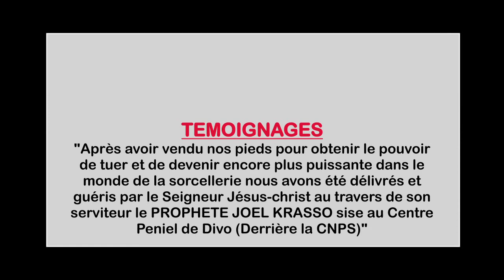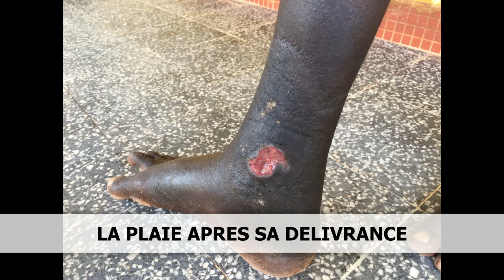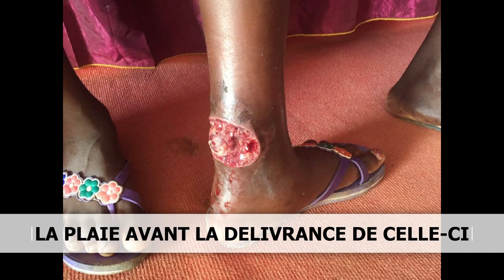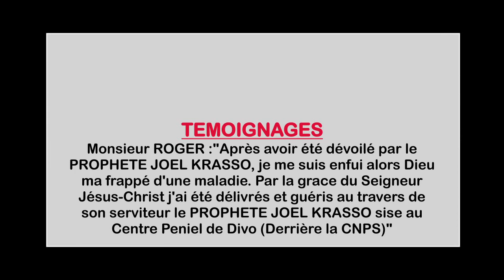TEMOIGNAGE DE GUERISON DE MONSIEUR ROGER ET DES JEUNES FILLES SORCIERES